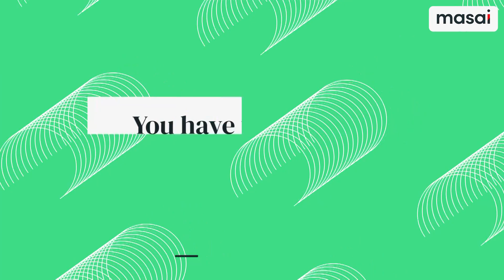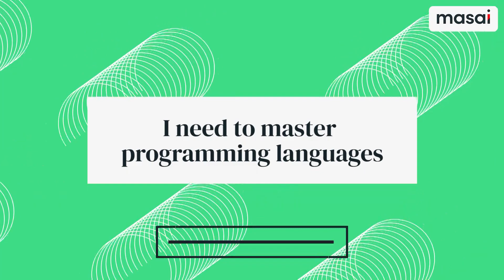5 Common Android Coding Myths Decoded by Masai Faculty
From the basic skillsets to the kind of programming languages you need to learn, know all about the common misconceptions around learning Android Development.

So, If you're ready to kickstart your career in the fast-growing field of Android Development, Join our Full-Time Android Development Course at Rs. 0/- Upfront Cost and become a successful Android Developer. Pay only when you get placed with a job of Rs. 5 lakhs/year or above.